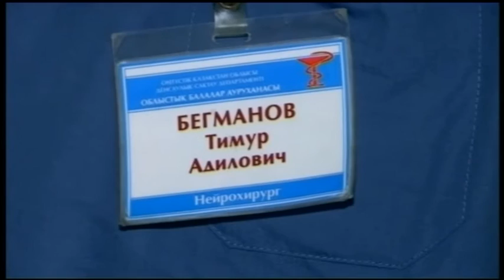Науқас балаларға көңіл-күй сыйлау - ортақ міндет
"Отырар" телеарнасы, "Жаңа күн" бағдарламасы. Балалар ауруханасының палатасын безендіру турасында Айгерім  Жұмағалиевамен сұхбат.